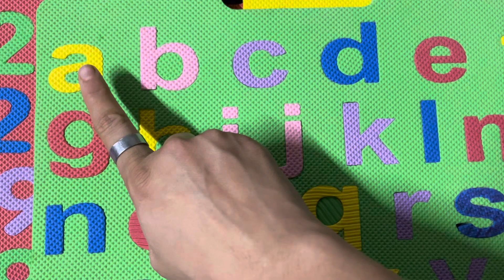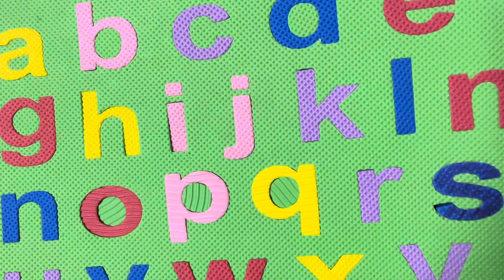Abcd learning kindergarten preschool poems toddlers Aforapple abcd song counting numbers onetwothree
Aforapple abcd song for kindergarten toddlers poems preschooler learning kids fun learning rhymes

Countingl songs for kindergarten teaching one year old to count number counting videos one 200 counting song in English one less math for kindergarten learning 1234 kindergarten learning videos counting one 200
Teaching counting numbers to kindergarten counting for babies in English counting learning videos learning to count for toddlers numbers one 200 song for kindergarten videos for kids learn numbers 123 numbers songs for toddlers
Counting numbers for pre-call scholars counting videos for babies numbers and counting learning activities learning how to count numbers counting numbers 1 to 10 for kindergarten counting nursery rhymes toddlers 123 learning video
Counting videos for kindergarten Number one video for preschooler
Counting numbers for one year old  counting videos for first grade counting videos for preschooler counting videos for kindergarten one to hundred counting videos for toddlers counting numbers for toddlers

Kids toys
Kids car game
Car vaala game
Cartoon video
Truck simulator
Truck toys
Truck video
Truck Vaala game
Gun game
Puzzles game
Kids truck video
Kids truck toy
Kids truck show
Kids truck drawing
Kids movie
Car vaala game
Car vaala cartoon
Tractor
Jcb
Kids toys jcb
Jcb car game
Kids jcb
Bibo toys
Tractor for kids
Mini Mahindra tractor
Mini powerful tractor
Homemade tractor
Tractor for kids
Tractor
Ford tractor
Pulling out
Tata tipper truck
Pulling out
Nursery rhymes
Abc nursery rhymes
ABC English for kids
Shapes for kids
Counting 123
1 to 100 countin

Barnerim pa engelsk, Canzoni
per bambini in inglese

123 counting
ABC
ABCD

en anglais, Kinderlieder in Englisch, Lagu-lagu anak berbahasa Inggeris, Musik Untuk Anak, Engelse kinderliedjes, Músicas em inglês para crianças, Gyerekzene,

1se 100 tk ginti
Ginti in Hindi
100 tak ginti
Ginti in English
Ginti video
Hindi varnmala
Ginti so
English speaking
English learning
Phonic song
Abc 123
Abcd song
English speaking
Kids
Learning
How to draw
Educational video
Colouring
Kids video
Acrylic
How to draw
Kids art
Kids learning
Art
Nursery rhymes
Apple
Cute baby
A for apple
Viral
Art
Learn abc
Kids video
Kids song
Kids videos
Kids learning
Kids songs
Kids tv
Kids games
Kids fun
Game zone
Games
Gameplay
Nursery
Cute
Cute couples
Talking Tom
C for cat
Phonic sound
Phonic song
counting for  kids number names one two three with pictures#onetwothree#counting#numbernames#numbers
ukarmy
ukkids
usaarmy
usakids
numbernames
counting kids learning
learningalphabets
learnandplay
playwithfun
funlearning
learntowrite
onetwothree
chuchutv
cocomelon
toddlerslearning
nursery rhymes
Phonics
Phonic sound
123 learning numbers
123 counting
1 2 3 counting
1234
123
1,2,3
123 counting 123 numbers
1,2,3 number counting
1,2,3,4
1234 counting
1234 number counting
Counting numbers
1 to 10 numbers
1 to 10 numbers counting
1 to 100 numbers
1 to 100 numbers counting
1 to 10
1 to 20
1 to 100
table fot kids table of two two ones are two table twoonesaretwo # tableoftwo#table#kidsvideo
chuchutv
cocomelon
kids learning
counting
table
yableoftwo
numners
counting

barnvisorna pa engelska, Xfax, Pisnicky
vanglictine, dsubiyl dall labi Lili,

Nursery rhymes in English, Piosenki dla dzieci po angielsku, canciones en inglés para

Fun learning numbers ABC for learning videos fun learning activities for toddlers best video learn alphabet for toddlers block play and learn learn the alphabet with Bippy toys alphabet puzzle for toddlers learning ABC letters and basic English vocabulary

ABC non-English alphabet learning how to write the English alphabet ABC English alphabet letter for nursery class ABCD Bachchan Ranjan English alphabet spelling words for Apple Hindi one Malala for Apple B for boy poem

ninos,เพลงภาษาอังกฤษสำหรับเด็ก, Comptines

A4 Apple A4 A4 balls speaking A4 apple one mala A4 Apple for boil alphabet A4 Apple bowl phonics sound